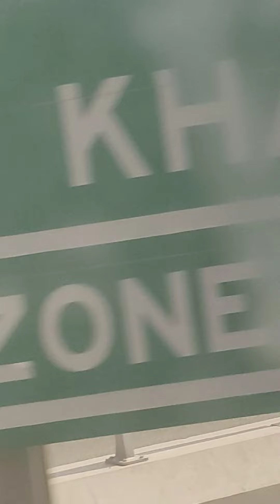Mina Or Muzdalfa ka manzar @Mufti R A Qasmi Official